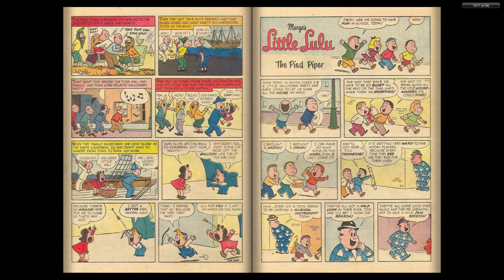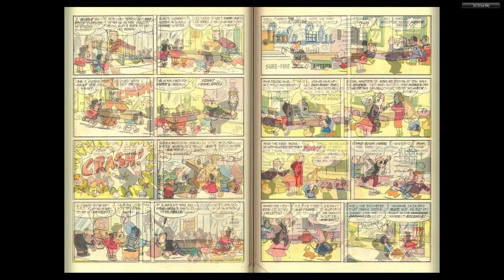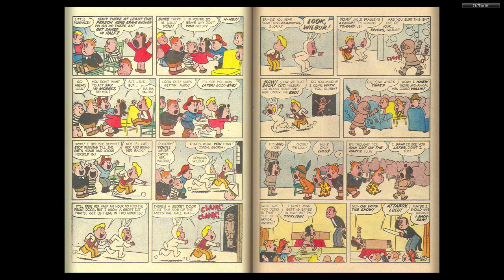Dell Giant #050 - Lulu and Witch Hazel Trick 'n' Treat (Dell Comics)